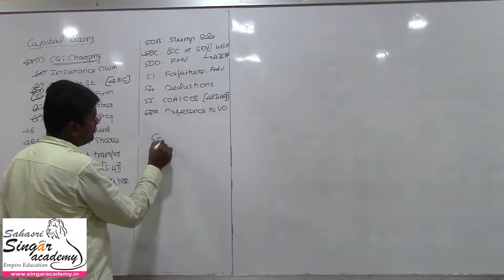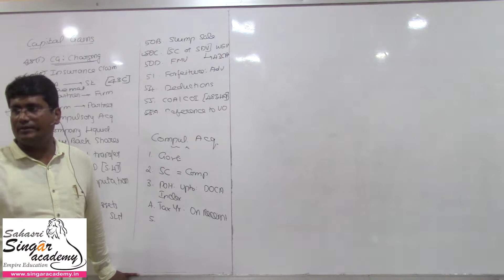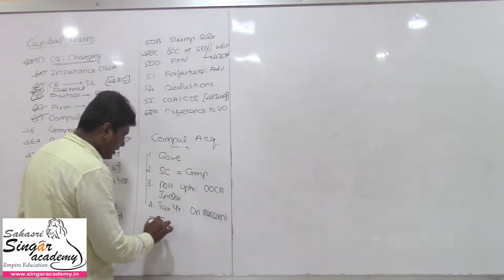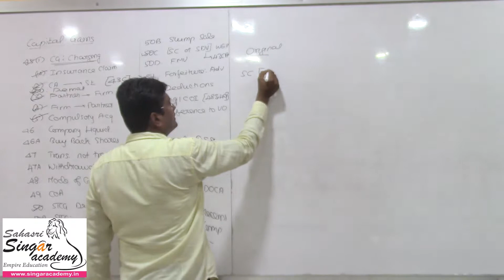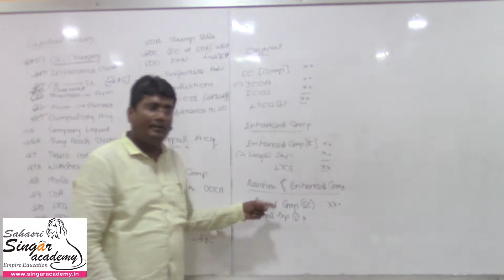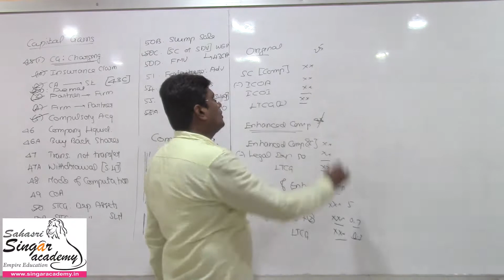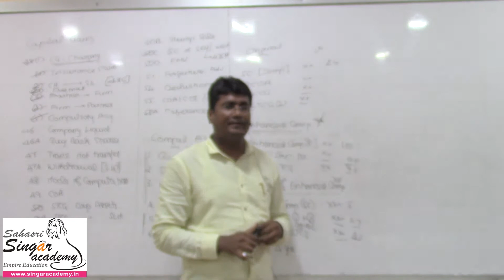07 Capital Gain Compulsory Acquisition Section 455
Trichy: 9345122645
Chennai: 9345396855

CA classes:
For May term exam: